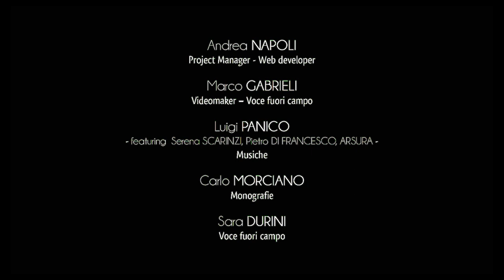Ciudad de Castrignano del Capo - Centro histórico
El centro histórico de Castrignano del Capo muestra sus edificios históricos, representados en Piazza Sant'Angelo por la iglesia principal de San Michele, reconstruida a mediados del siglo XVIII en la iglesia parroquial anterior.
El interior está dominado por grandes espacios arquitectónicos, marcados por altares laterales, obras llenas de estucos y decoraciones vivas.